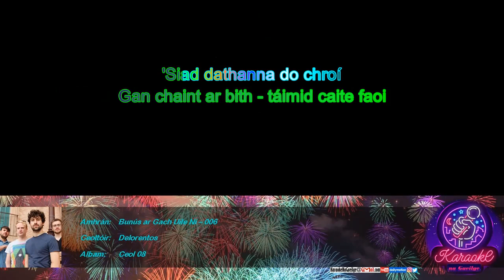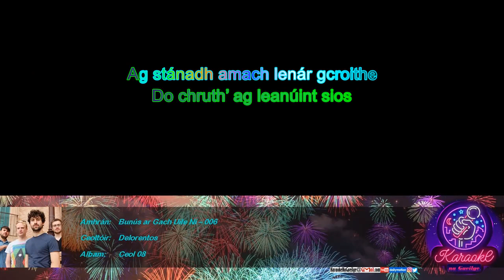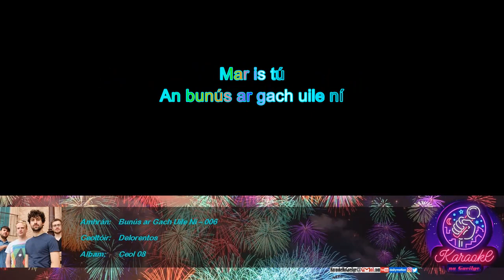KnaG 006 – Bunús ar Gach Uile Ní – Delorentos [Mód Éasca – Glór 20%]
KaraokeNaGaeilge:
Tionscadal deonach –  gan brabús – gan airgead a thuilleamh  – saor in aisce – agus beidh sé go deo!

Is é an taon sprioc amháin atá ag KaraokeNaGaeilge ná cur chun cinn na Gaeilge agus an cheoil as Gaeilge.

Iarratais/ceartúcháin:
KaraokeNaGaeilge[ag]gmail[punc]com

Liricí:
Deireann tú é
Nuair a chasann tú mo shlí
Bionn ciúnas linn
Gan chaint ar bith - táimid caite faoi
'Siad dathanna do chroí
An bunús ar gach uile ní
Casann tú mo shlí
Mar is tú
Mar is tú
Tá mo shúil ar fhíor
Do chruth’ ag leanúint sios
Ag stánadh amach lenár gcroithe
Ag moilliú sios
Mar is tú
Mar is tú
Le seo ar fad - le seo ar fad
Bhíos ag déanamh iarracht’
Mar is tú
Mar is tú
Mar is tú